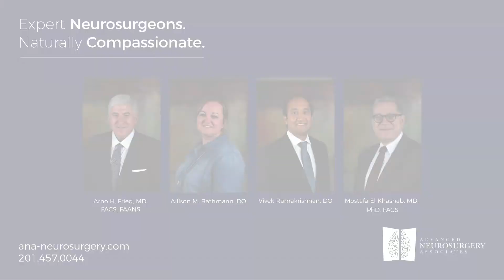ANA Testimonial Stephanie